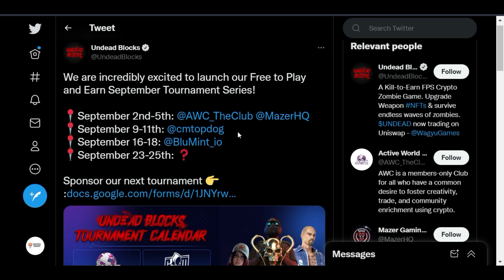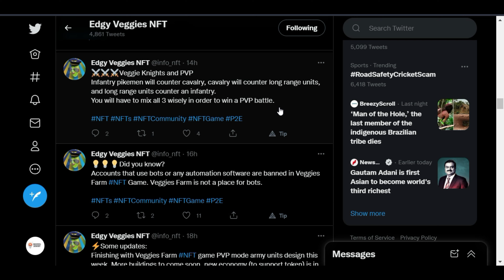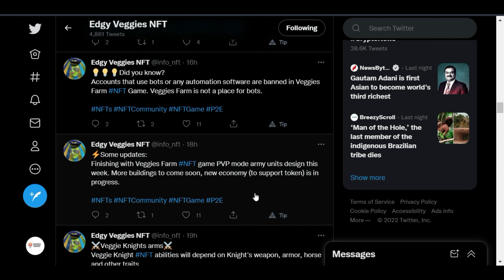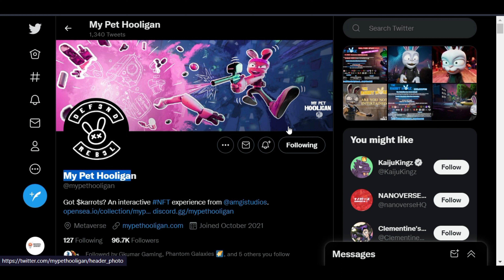3 NFT Games- big updates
Games I play to earn big money-

Guys thanks for continuously supporting my channel

Tips-
1. Always buy the blood and sell the top.
2. Never invest your money at top.

Warning:
-Crypto market is highly volatile. So please do your own research first then invest your money because I am not your financial advisor.
-I am not responsible for your loss and profit.

Keep earning
Keep Smiling